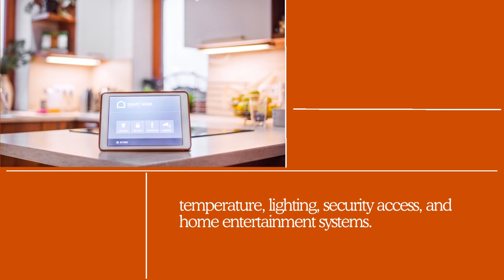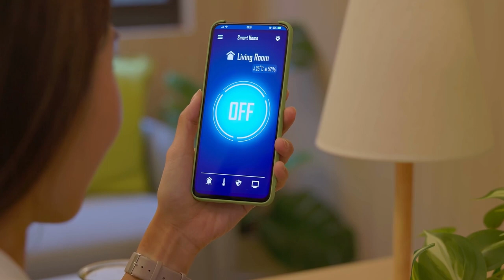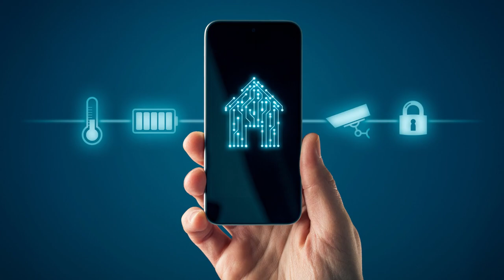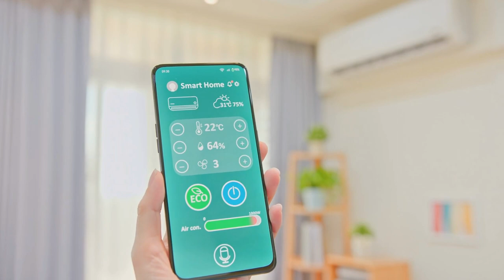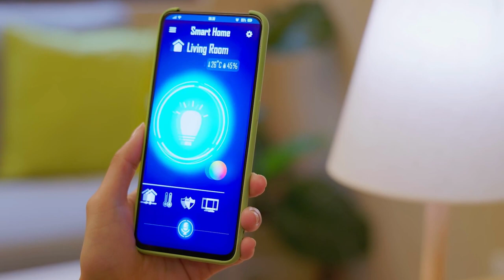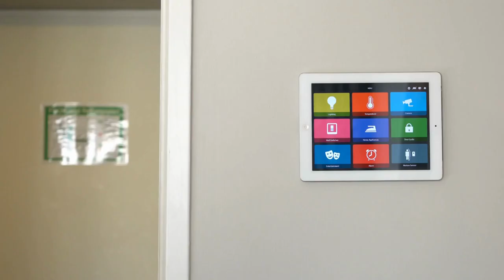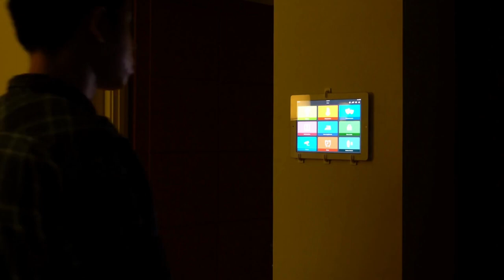What Is a Smart Home?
In this video, we're going to talk about what is a smart home, and how it is changing the way we live our lives. We're also going to discuss the benefits of having a smart home, and how it can help us improve our lives.

Smart homes are changing the way we live, and in this video, we're going to explain what a smart home is and how it works. We'll also discuss some of the different types of smart homes, and how they are changing the way we live. Finally, we'll talk about how we are integrating smart homes into our lives, and the benefits of doing so.